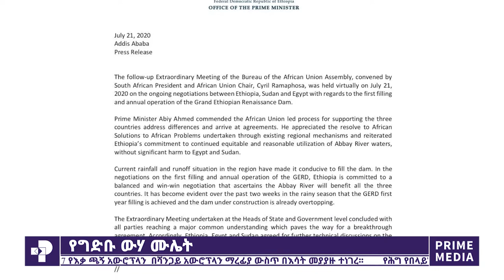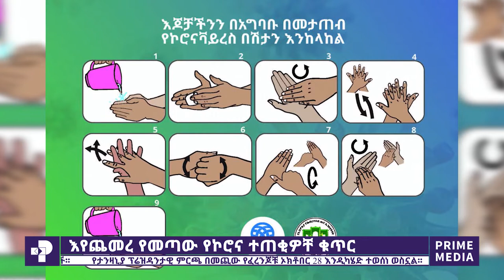ፕራይም ዜና፣ ሐምሌ 15፡ 2012